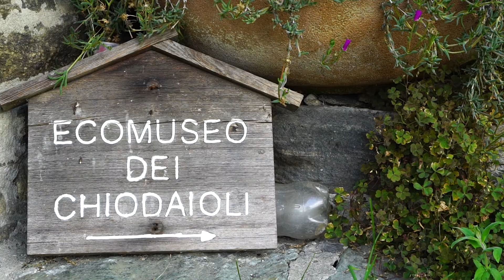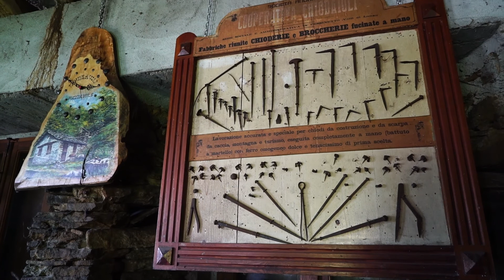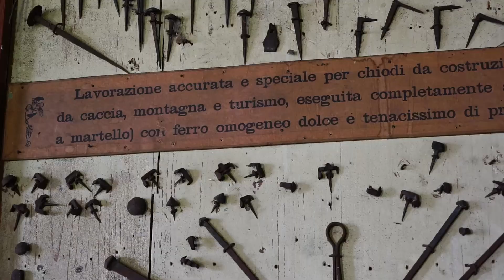STORIE DI CORONA VERDE: cultura, eventi e antichi mestieri in Unione Montana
In questo video viene presentata la cultura secolare dei chiodaioli di Mezzenile unita ai tanti eventi che, in particolare nel periodo estivo, accompagnano il delicato trascorrere del tempo nelle Valli di Lanzo. Così abbiamo incontrato i chiodaioli di Mezzenile, che ci hanno raccontato le loro conoscenze e la loro attività legata al recupero della tradizione del paese, fatta di professionisti che per anni hanno vissuto di questo particolare mestiere. In più siamo stati a Vallo Torinese, per documentare uno dei tanti e particolari momenti dell'estate tra i monti. Il ballo folkloristico è uno degli aspetti più rilevanti della cultura popolare locale. Abbiamo documentato il settimo Incontro Internazionale di folclore a Vallo Torinese, con ospiti da Taiwan e Cile. Buona visione nel racconto realizzato dall'inQubatore Qulturale.